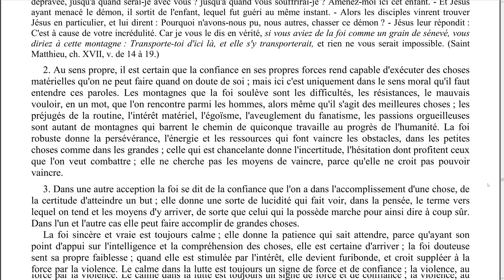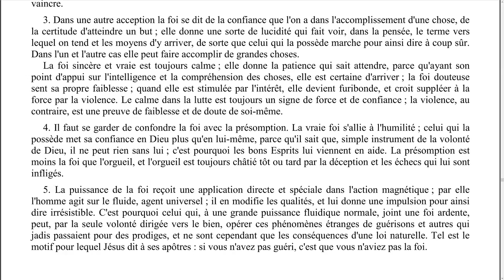Elévation de pensée - 0049 - Puissance de la foi - LA MAISON DU SPIRITISME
Episode N°49 : Puissance de la foi.

00:09 Lecture
05:31 Réflexions

Lecture :
L'évangile selon le spiritisme - Allan Kardec
Chapitre 19 - La foi transporte les montagnes.
Puissance de la foi.

Rejoignez-nous !